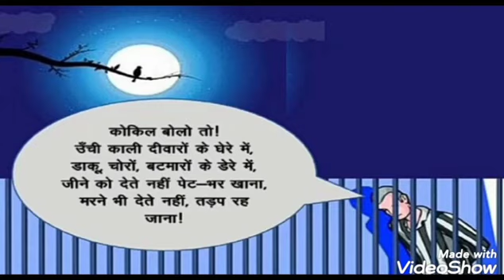कक्षा 9 - कैदी और कोकिला (भाग क)